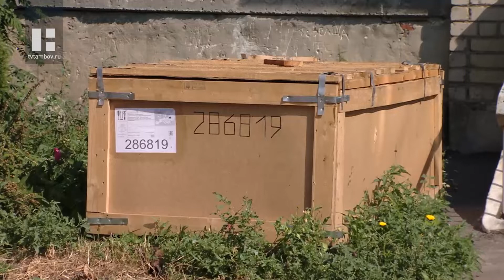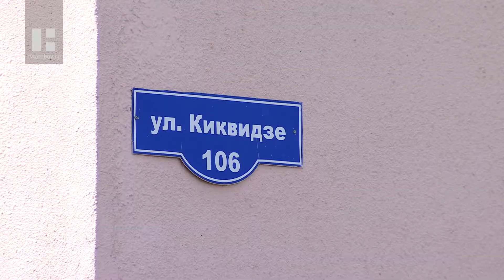В Тамбове начались работы по замене лифтов в многоквартирных домах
В Тамбове стартовала лифтовая реновация. Причина замены подъёмников в трёх домах - их солидный возраст. Почти все механизмы подошли к критическому рубежу - 25 лет.

Жизнь лифта в многоэтажке составляет не больше четверти века. Таков срок службы по нормативам. Обычно подъёмники вносят в карту капремонта ещё до того, как оборудование подошло к своему критическому возрасту. Лифт в доме на Киквидзе,106 в этом году отметил бы своё 19-летие. Однако, до дня рождения ему не дали дожить.